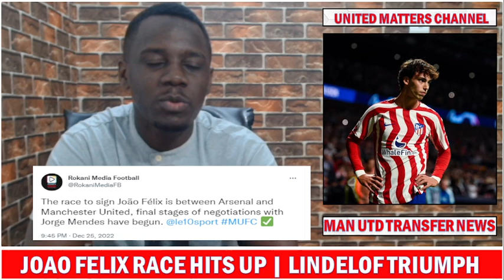Race To Sign Joao Felix Hits Up | De Gea Commends United Players | Lindelof Triumphs !!!